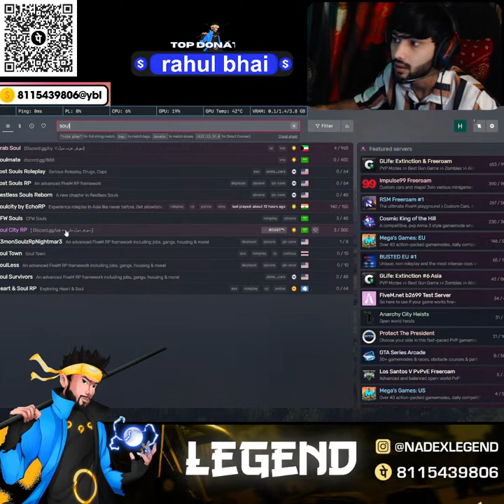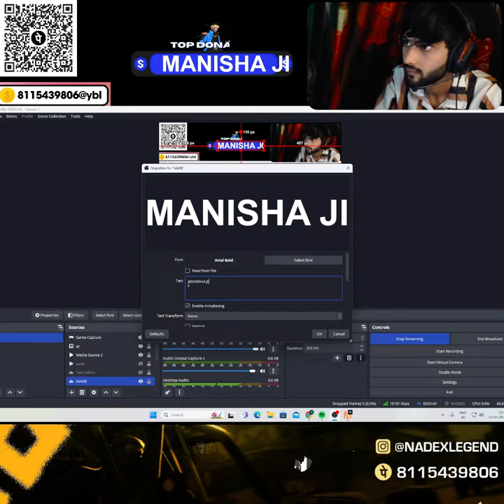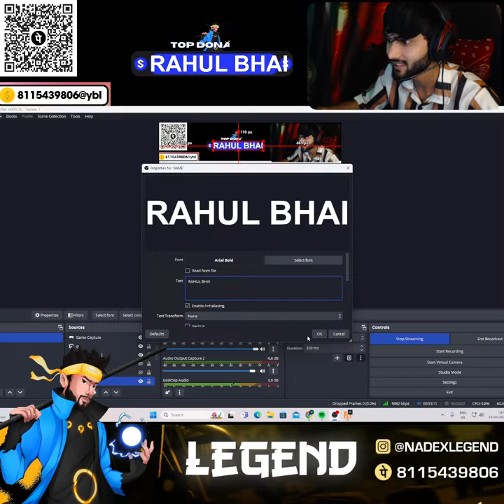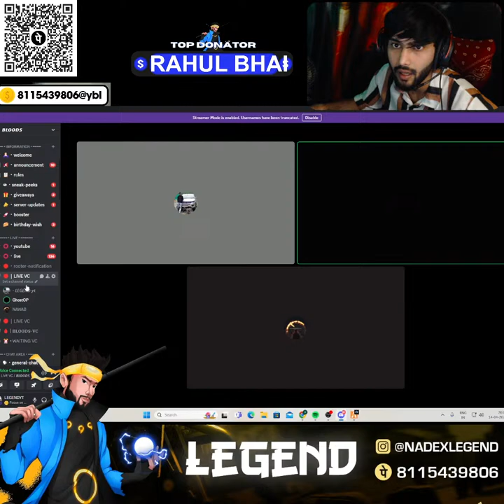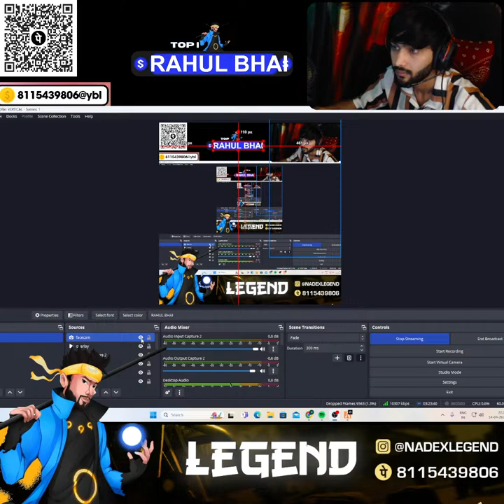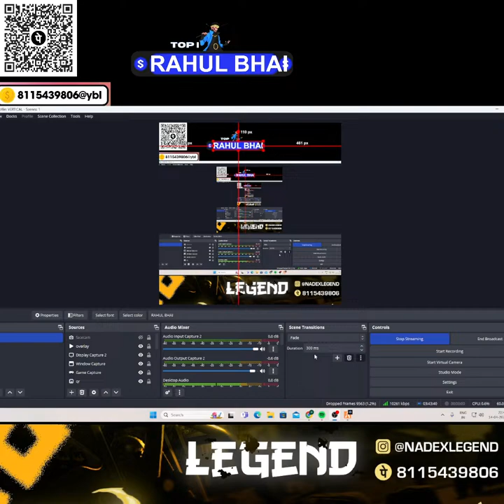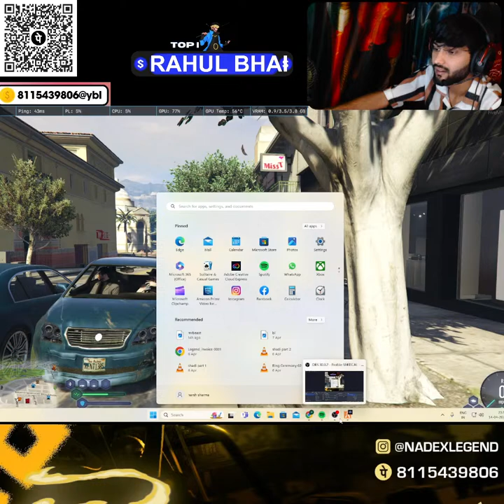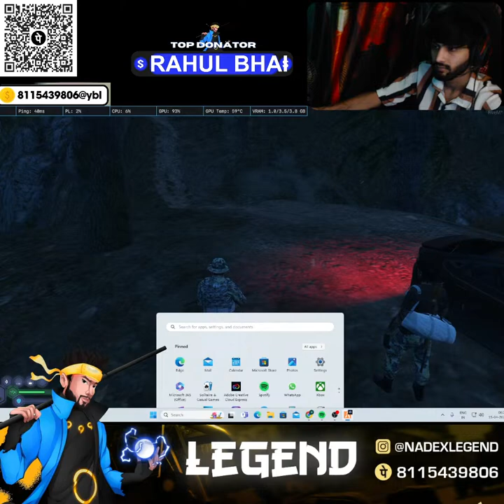JUST A NORMAL DAY WITH BABU RAO || LEGENDYT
ABOUT ME -
Name - Harsh Vardhan Sharma
Age - 24
City - Etawah,Uttar Pradesh
Country - India
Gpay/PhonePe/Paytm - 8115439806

  ★ Chat Rules ★
Respect Moderators.